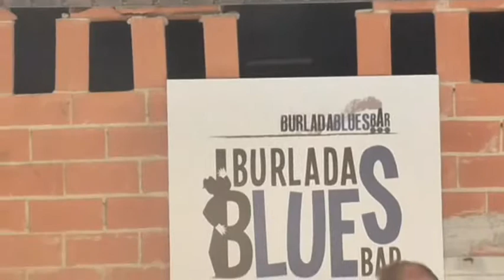The 44 Dealers Bar Latxa Burlada 4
The 44 Dealers en el Bar Latxa de Burlada